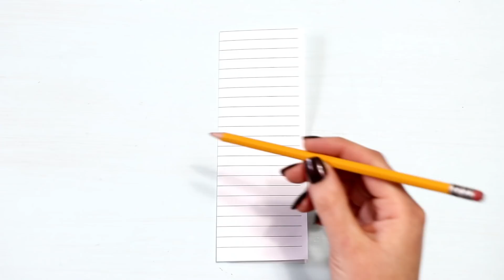Vero Vi 💋 3 PORTA CUBIERTOS FACILES PARA NAVIDAD!🎄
hola! me encanta tenerte por aqui, para saber mas de mi solo dale click a los links de abajo.
chaiiito .muahh !!!